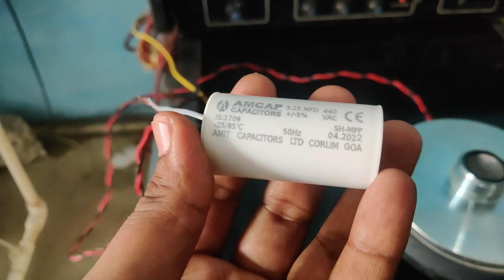💣कॉम्प्टीशन के लिए Hf (हाइस) कनेक्शन।। फ्री में Video जरूर देखे।। एक साथ 100 से ज्यादा Hf..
Hello frnz aaj ki is video me mai aap ko btane vala hu ki ap hf driver ko bina network k kaise chala skte hai or kharab bhi nhi hoga ..
500 wat amp se 18 se 24 twitter chla skte h bina problm 8 se 10 ghante continue..

PLG ---

Conect with us on social media for updates:--

Twiter:-

whatsaap for any queries 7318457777
hf connection
twiter connection kaise kare
#518 hf price
highs connection condenser k sath